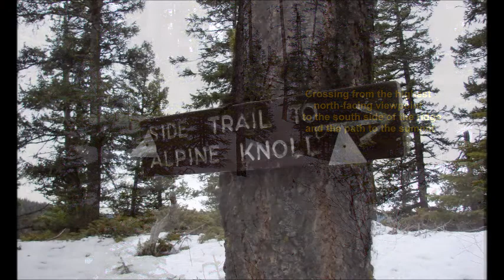Fraser Mountain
With a short diversion through Vanderhoof to check on migratory birds, this was a half-day hike partway up Fraser Mountain on the southeast side of Fraser Lake, just west of Fort Fraser. Fraser Mountain is located 145 kilometres west of Prince George, and 45 kilometres west of Vanderhoof. The Lake is an important bird area that hosts tens of thousands of migratory birds later in April. The Fraser Mountain Trail is a gem of a hike, and a nice break during a long drive along Highway 16. There are several spectacular viewpoints overlooking Fraser Lake in the first part of the hike and one could spend anywhere from an hour round trip to the first viewpoint, to a full day going to the main summit and back. An alpine knoll at the halfway point makes a fine destination for a shorter hike of under three hours.